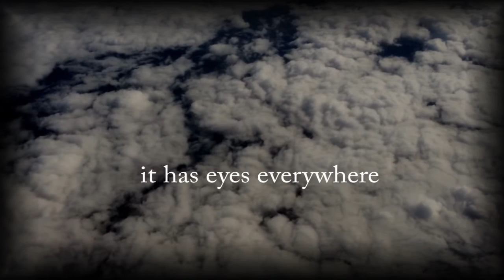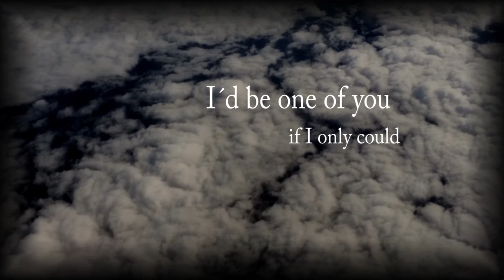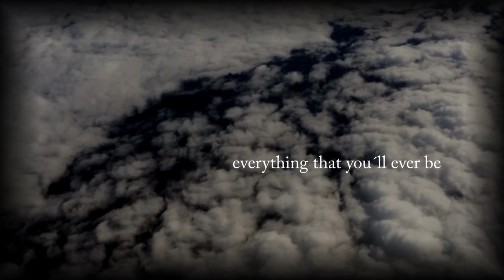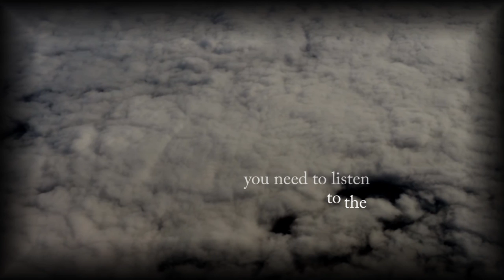Whispering Wind- lyrics video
The Outer Sonics, Whispering Wind -lyrics video from  debut album Violet released July 2016